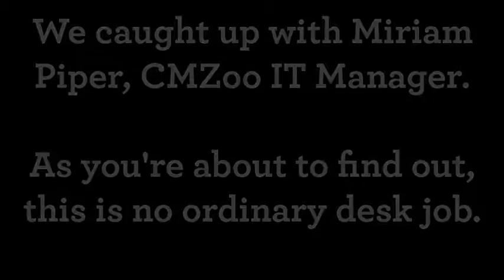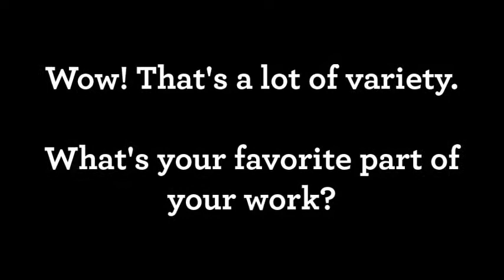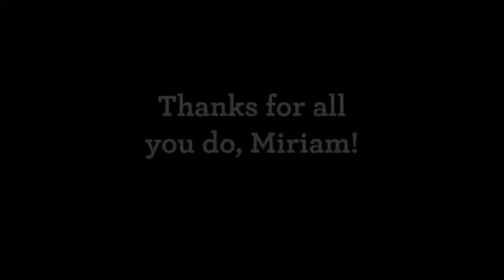Waterhole Staff Profile - Miriam - December 2018